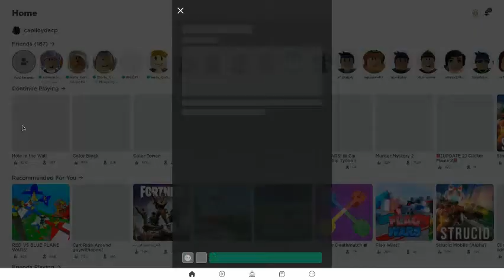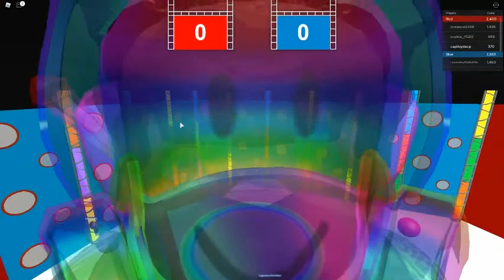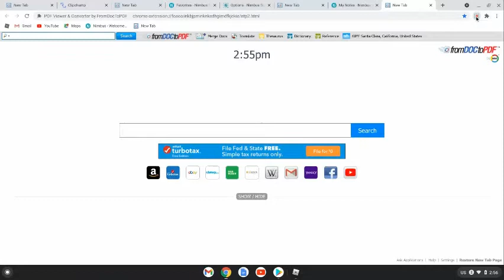I'm finally playing roblox again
pls like and sub with the bell notifications on